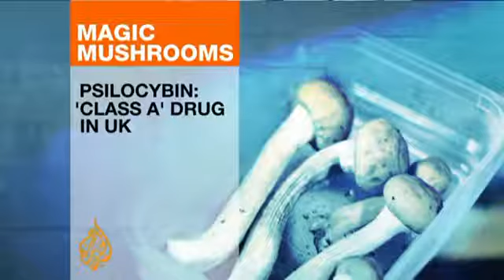Could magic mushrooms hold cure for depression